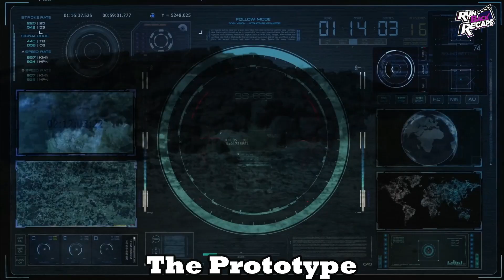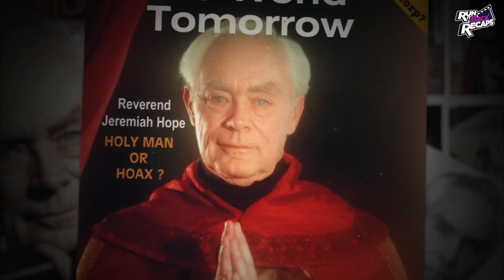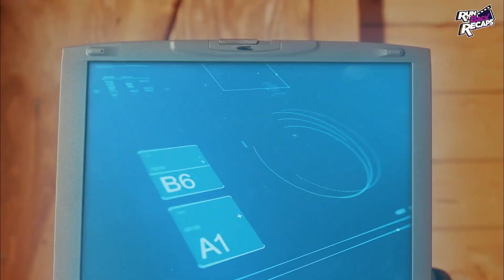Last Man On Earth Drinks Blue Liquid Created By Aliens and Becomes Supersoldier To Save Mankind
Movie: Prototype(2022)

A government agent discovers an alien plot to take over Earth. He transforms into The Prototype, the last
hope for humanity, using a blue liquid developed by the aliens to make warriors stronger

Welcome to Run It Back Recaps!